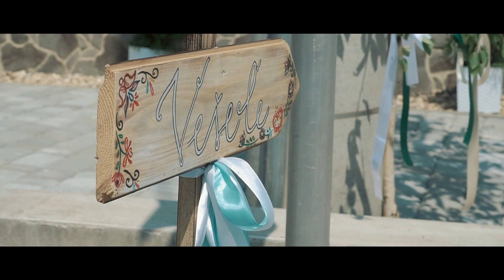Klaudia a Ján